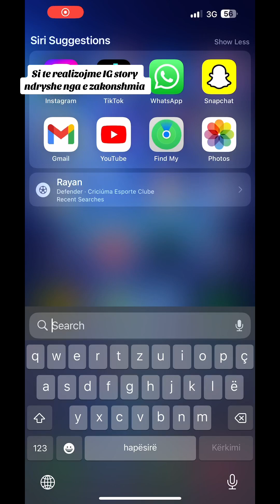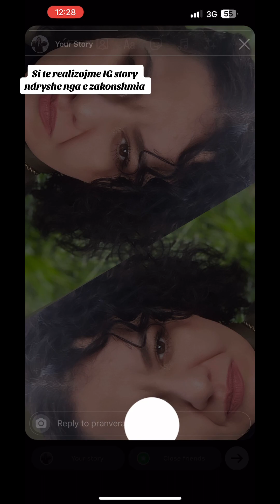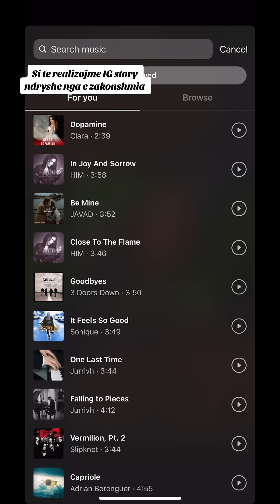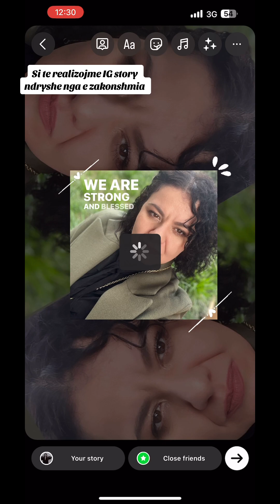Si te realizojme nje IG Story ndryshe nga te zakonshmet!